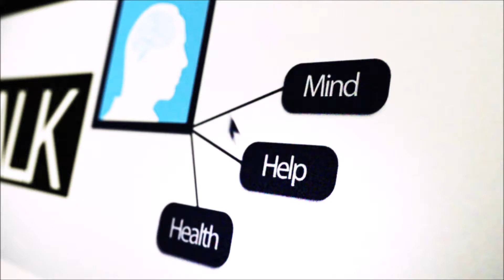29 Close To Home - 31 Days of May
29th of May and there's not long to go now. My enthusiasm has really dwindled for this video today. You'll see why if you watch.

Been on the brink of panic since last night, managed to recognise the signs though and offer myself some distractions to stave off the onslaught.

If anyone would like to ask any questions for a future Q&A, then please leave them in the comments below.

Remember, you're not alone when it comes to suffering with anxiety, don't ever be afraid to seek help. Mental Health issues are not a sign of weakness.